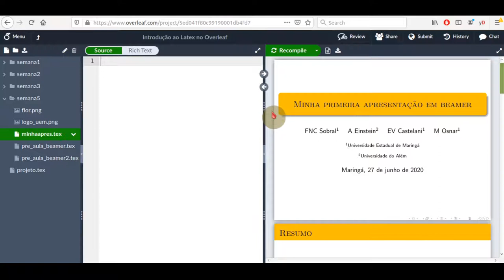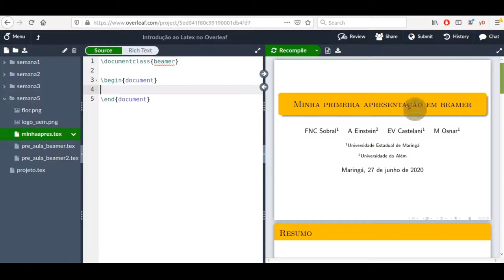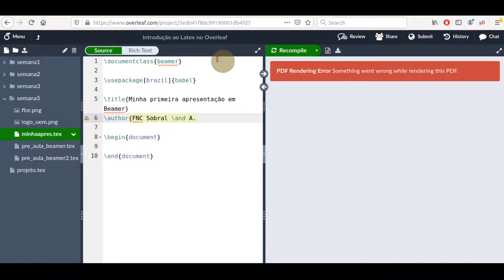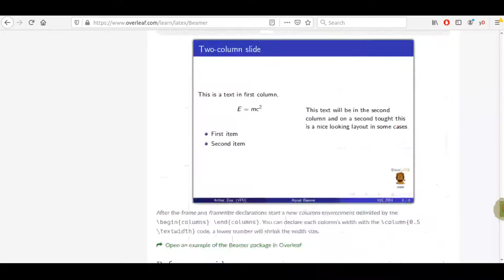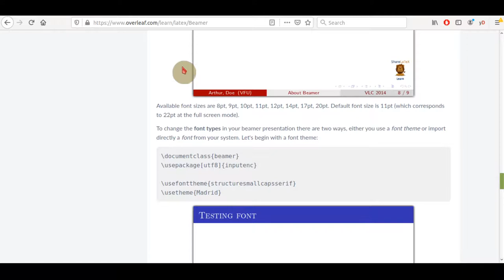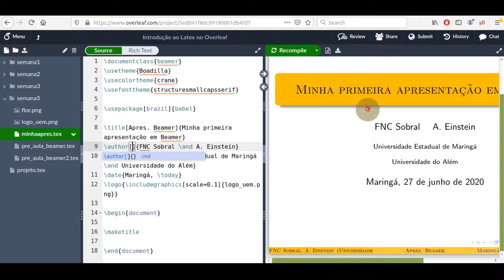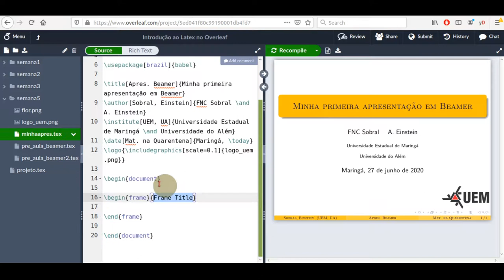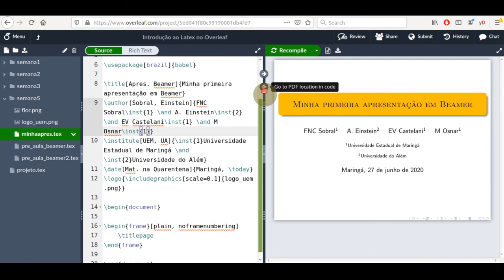Aula 9 (Parte 1) - Beamer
Primeiro slide no Beamer, colocando autores e alterando o tema, cores e fontes.